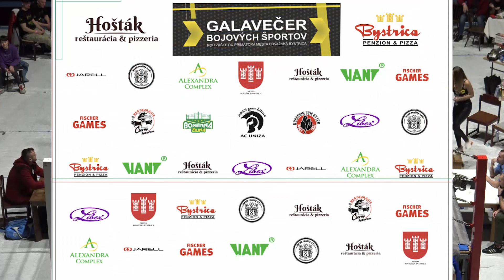Galavečer bojových športov PB - 14. zápas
K1 63,5 kg, 3x3 min, Leonard Borak (Triglav Gym) vs Tomáš Martinek (Good Luck gym)